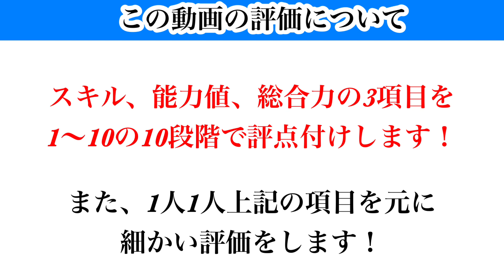【Jクラ】#1241 4月度月間ベストゴール受賞選手登場！気になる評価はどうなのか！徹底解説したいと思います！jクラ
Jクラ2023シーズン月間系まとめ再生リスト

【目次】

0:00 スタート
2:11 渡邊　凌磨選手
6:05 荒木　駿太選手